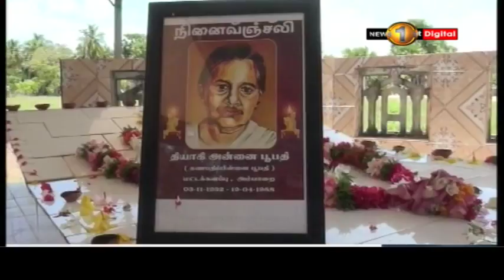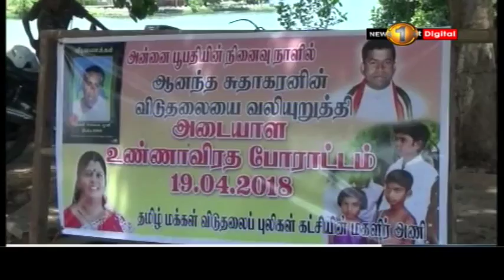News 1st வடக்கு, கிழக்கில் அன்னை பூபதியின் 30 ஆவது நினைவஞ்சலி தின நிகழ்வுகள்